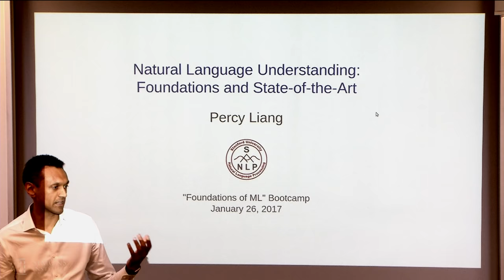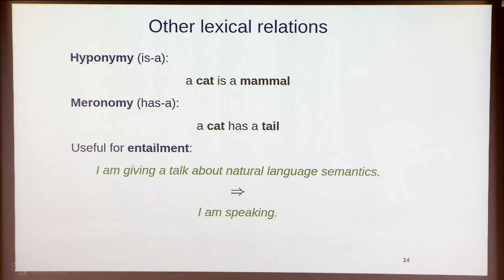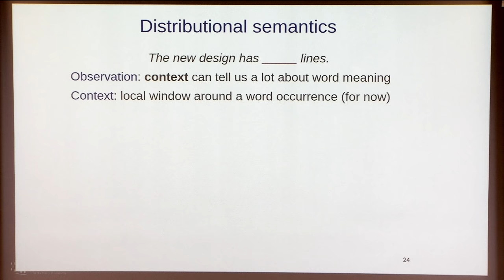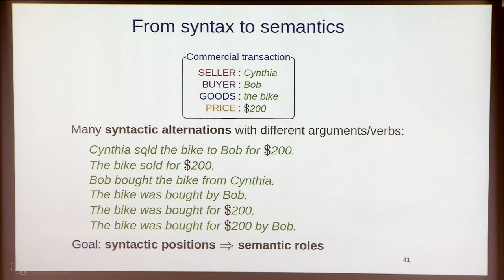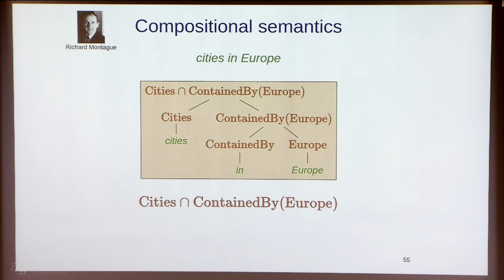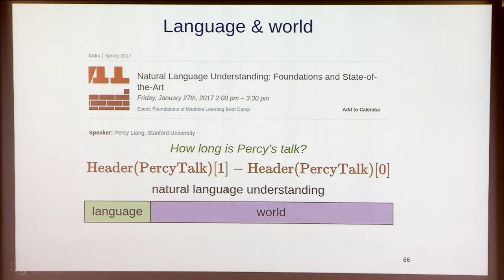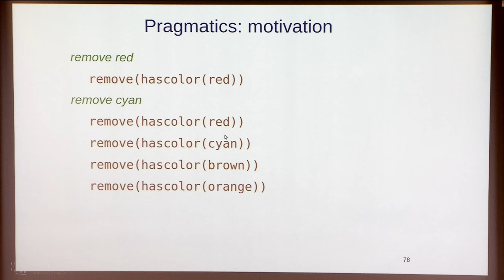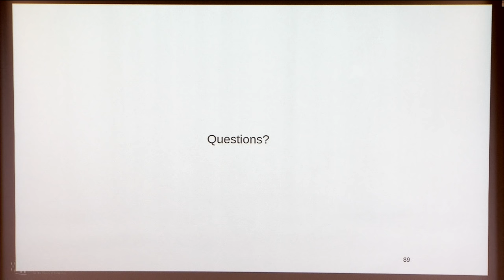Natural Language Understanding: Foundations and State-of-the-Art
Percy Liang, Stanford University
Foundations of Machine Learning Boot Camp